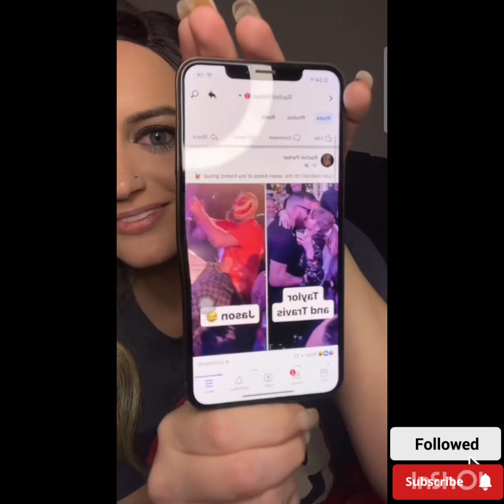periscope LIVE lovely girl 2920#periscope